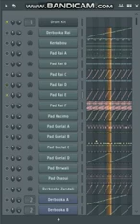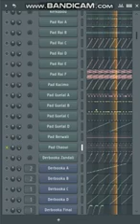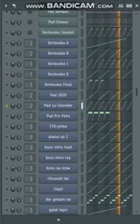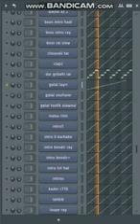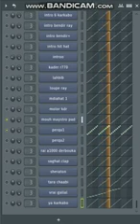Les Rythme FL Studio Rai 2020 Tout Les Styles YAMAHA A1000 + GUELAL + MIXER ...!!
FLP : _____________________________________